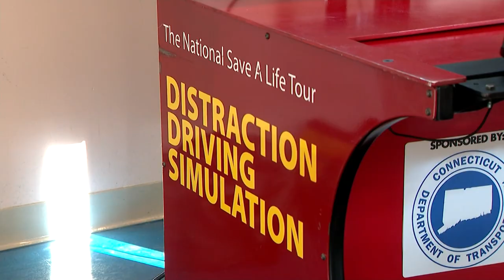National safe driving tour comes to Fairchild Wheeler Inter-district Magnet High School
The 'Save a Life Tour' -- a national safe driving program -- made a stop at Fairchild Wheeler Inter-district Magnet High School today.